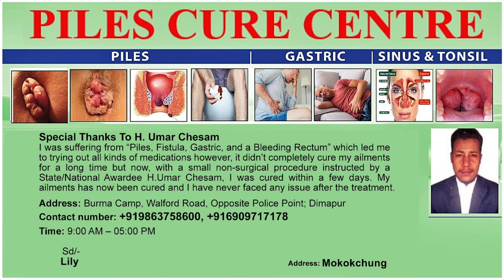CHIEF MINISTER NEIPHIU RIO EXTENDS AHUNA GREETINGS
While the state celebrates the Ahuna festival, Chief Minister Neiphiu Rio took twitter to extend his greetings. Rio said may the post-harvest festival brings blessings of good fortune and well-being in everyone's life. Ahuna festival is one of the most premier festival of sümi community.